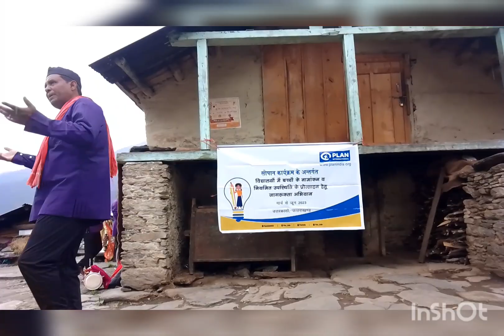सिला गांव मैं नाटक हुआ सुरू !! गांव के सभी ll लोग आए दिखने 🥸 // आज तो मज़ा ही आ गया😂